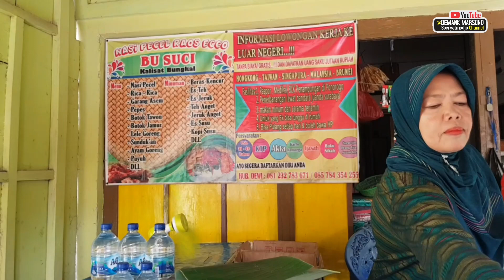MAKAN PECEL PONOROGO ISTIMEWA Di Kidul Pasar Bungkal • Bumbu Pecel Andalan Ponorogo • Makanan Khas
MAKAN PECEL PONOROGO ISTIMEWA Di Kidul Pasar Bungkal • Bumbu Pecel Andalan Ponorogo • Makanan Khas Ponorogo